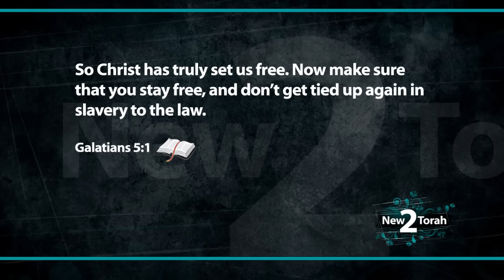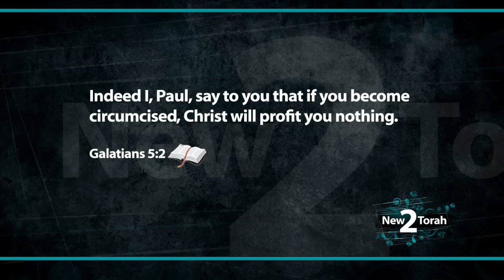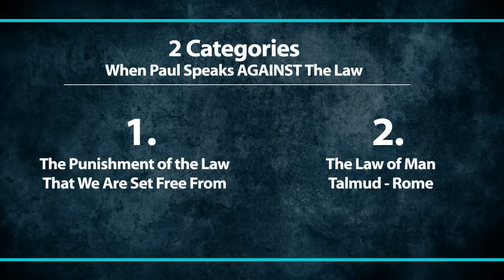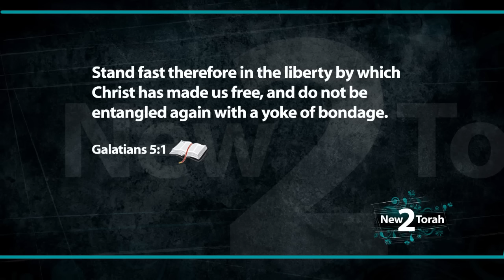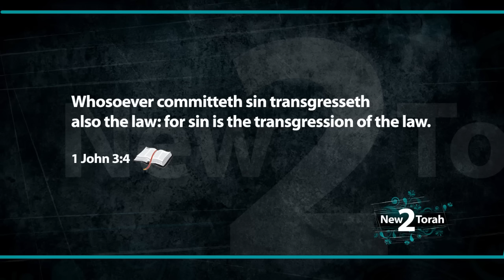Galatians and Liberty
It's so important to understand the context in which Paul is speaking. He is not contradicting the Word of God as given to Moses and the prophets.  Nothing is changing OTHER than the ONE who is being held guilty for our sin. Thus we have LIBERTY in the punishment we deserve and LIBERTY from the laws and bondage of man.